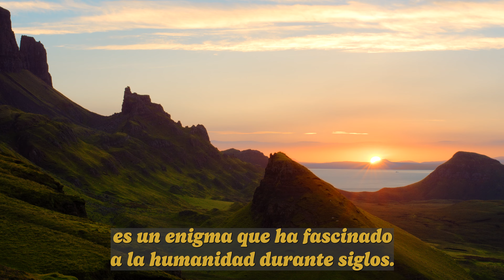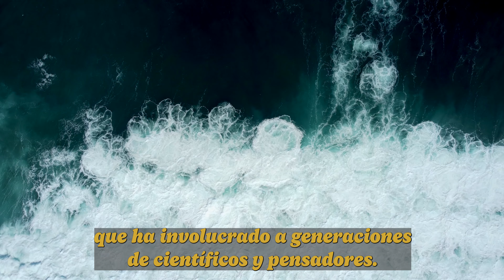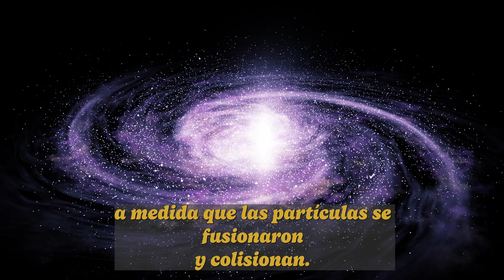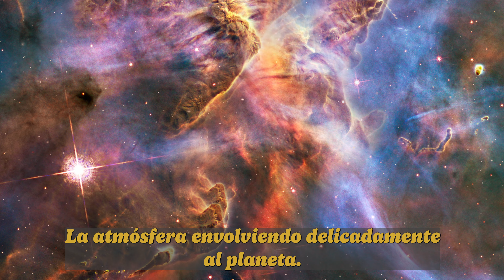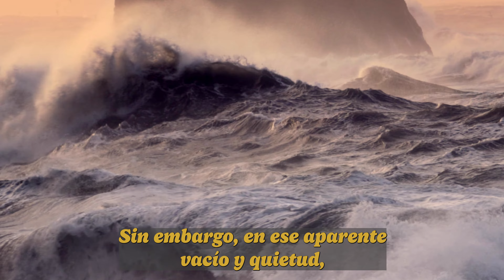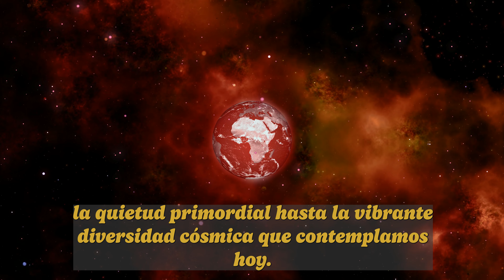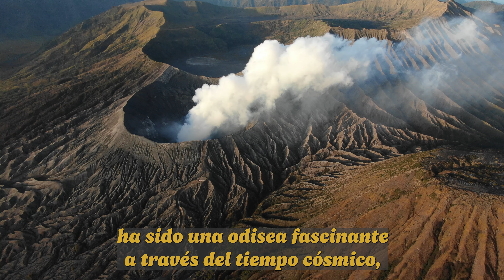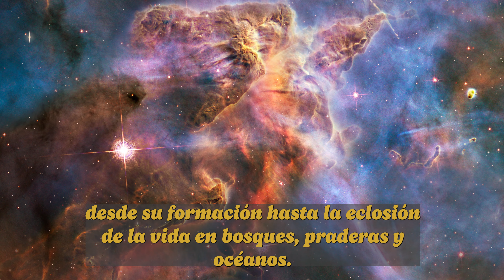QUE TAN VIEJA ES LA TIERRA?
Sumérgete en el asombroso relato de la antigüedad terrestre, desde el silencio primordial hasta la explosión cósmica del Big Bang. Explora la formación planetaria, los bosques, praderas y océanos que componen la sinfonía de la vida. Descubre los detalles precisos que revelan la edad de nuestro hogar cósmico y cómo cada rincón de la Tierra cuenta una historia única.